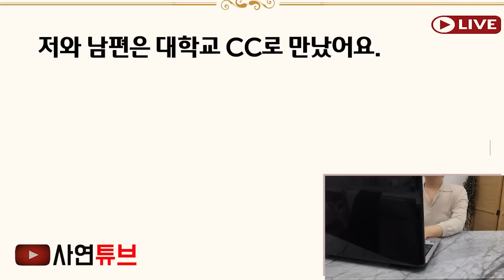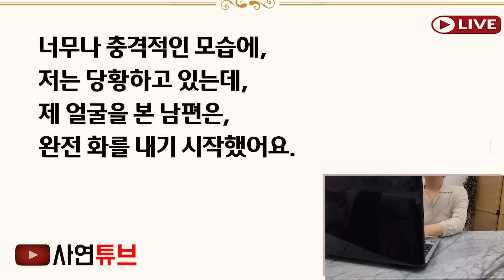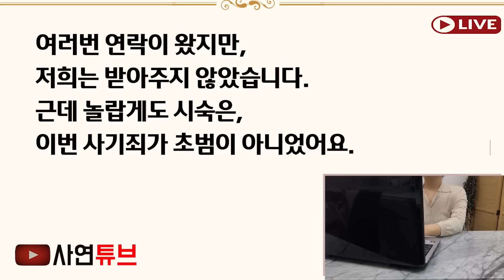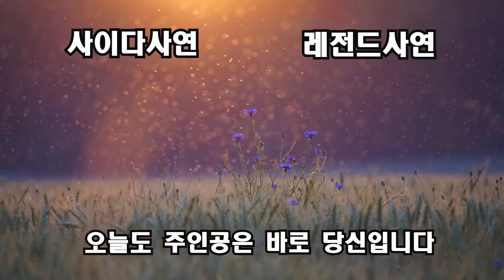(반전사연)20년동안 뼈빠지게고생해,아파트2채 장만했더니, 한채를 시숙님 달라는 시댁!"가족끼리 돕고 사는거야" 하길래 니네같은 가족필요없다하니ㅋ[신청사연][사이다썰][사연라디오]